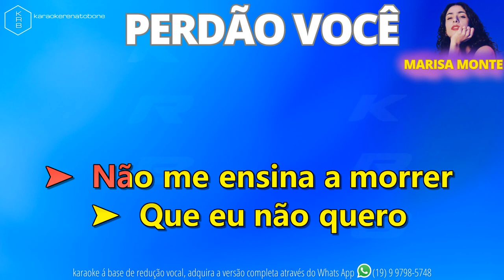PERDÃO VOCÊ MARISA MONTE PLAYBACK DEMONSTRAÇÃO